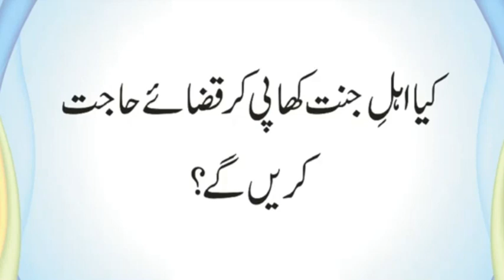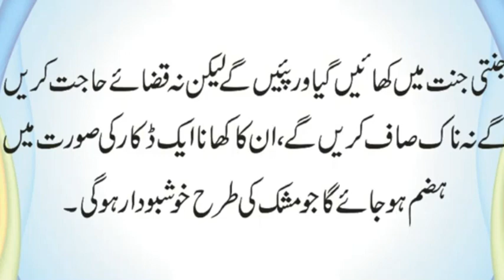Wo Konsa Kafir Tha Jise Hazrat Jibrail AS Ne Pala | Shaitan Niklne Se Pehle Kis Rutbay Per Faiz Tha